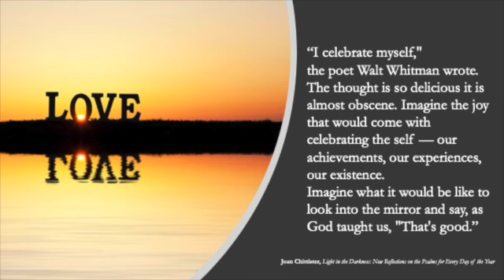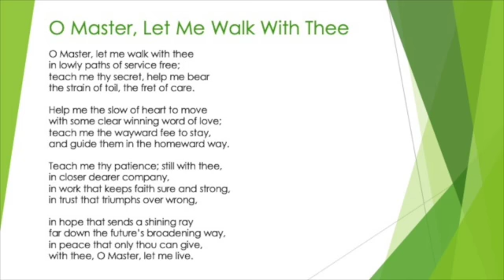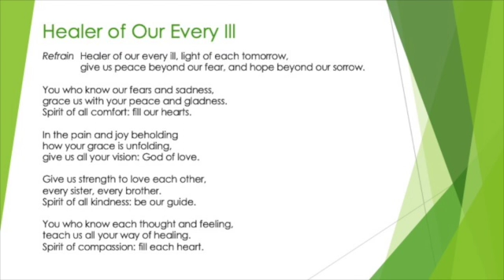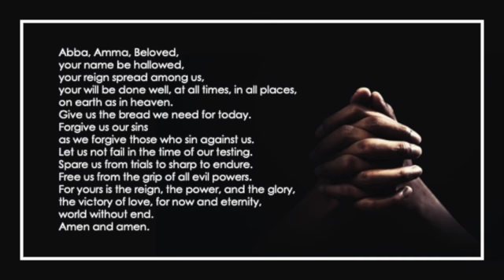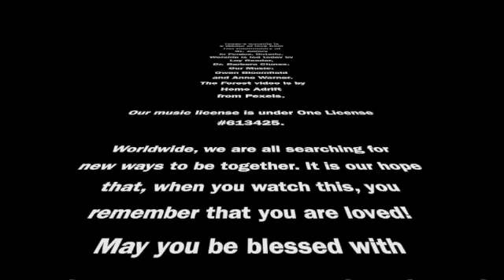extra†Ordinary Time: 24 October 2021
Join us as we celebrate this sacred season of the ordinary time of our lives, together and apart. Pray. Sing. Love. Journey with the power of the Spirit.